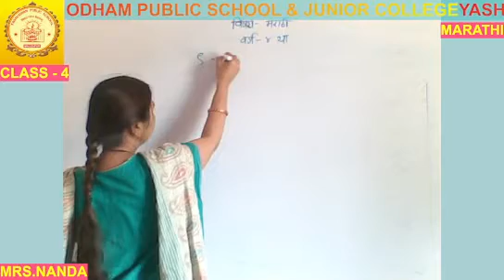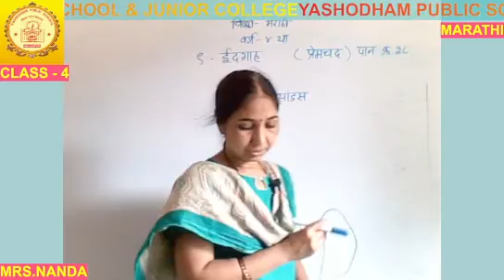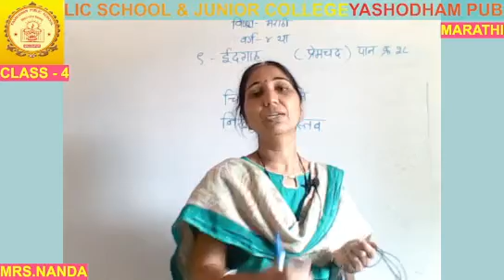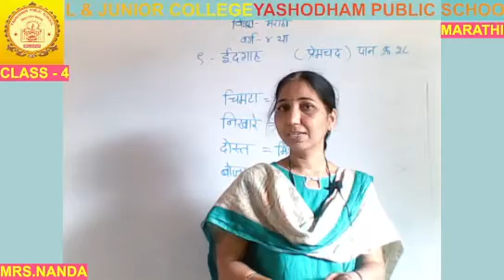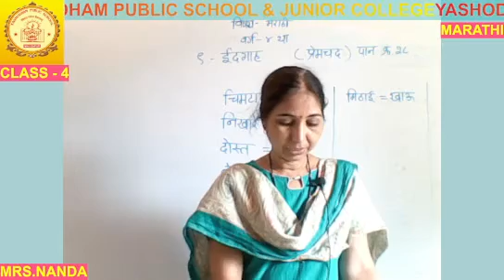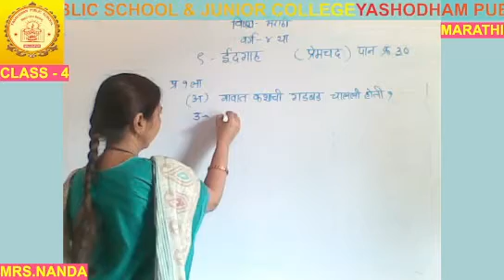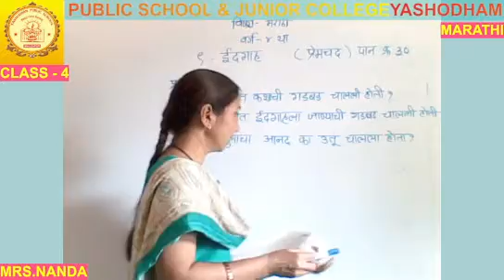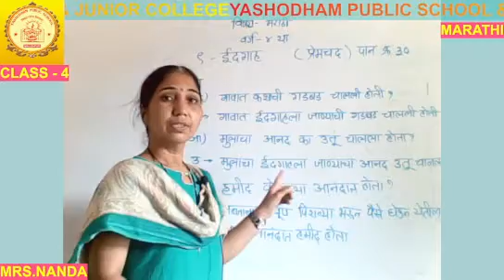CLASS-4TH MARATHI P1 MJYPS ONLINE CLASSES 13/10/2021